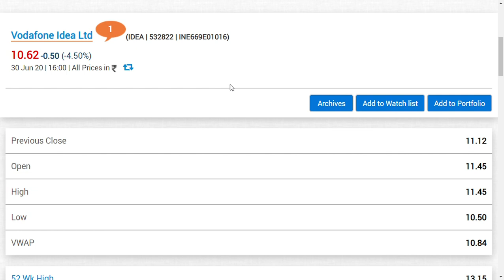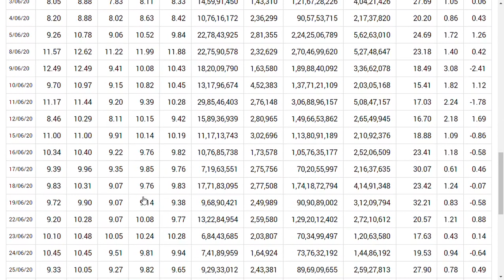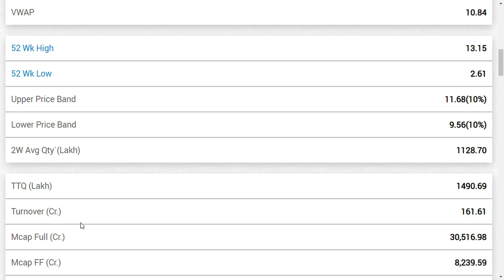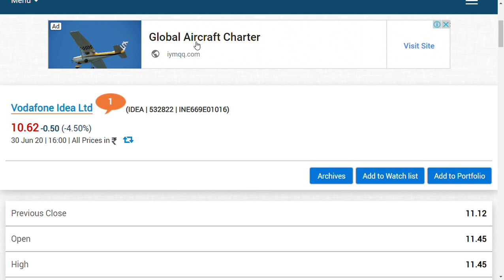vodafone idea share latest news /idea share news/VODAFONE IDEA LTD / today stock market news